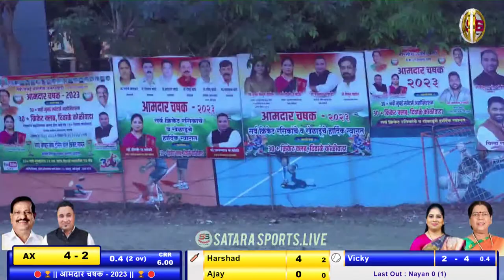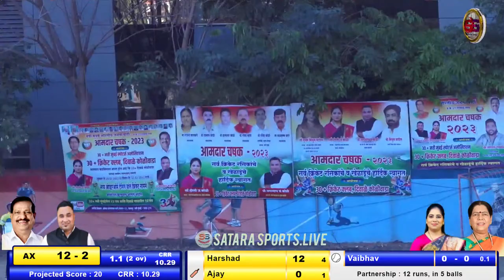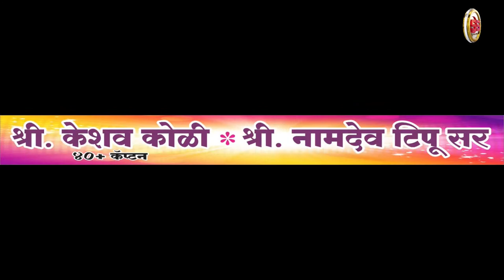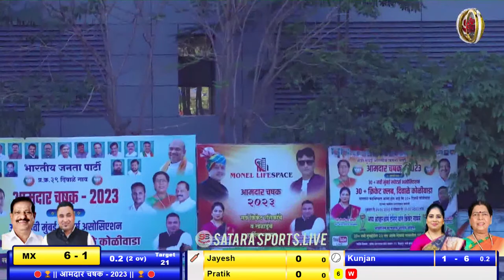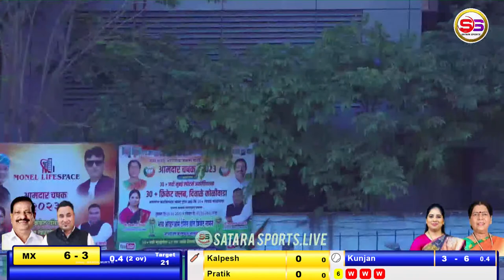FINAL MATCH: AJINKYA XI V/S MANGALMURTI XI VILLAGE MATCHES🛑🏆|| आमदार चषक - 2023